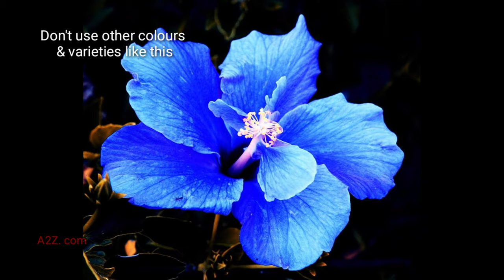Pink Wine making at home/ Hibiscus wine making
Colour Changing Wine /  Pink wine making at Home @A2ZcomTamil

Pink Wine making at home

Pink wine:

         To make a delicious Pink wine, you have to follow the step by step instructions in the video. The ABV of this Pink wine will be 11 to 13℅ .

Ingredients:

         Hibiscus (Red)     - 12 nos

         Yeast                      - 3/4 tea spn

          water                     -  1 lr

 updates in our channel ***